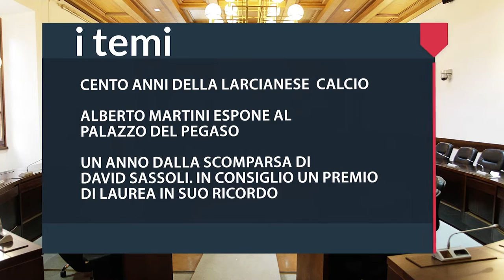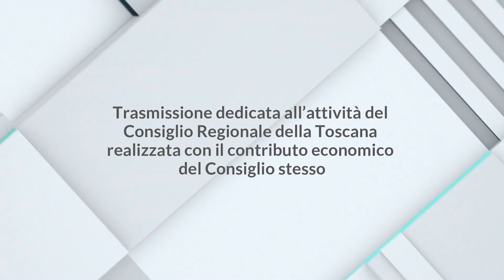1CONSIGLIO - 17 gennaio 2023